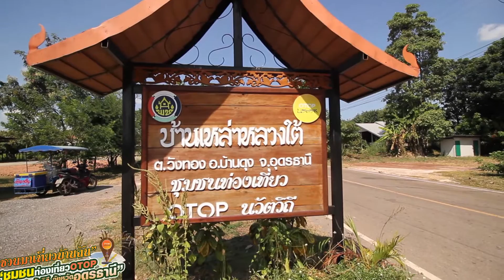ชวนมาเที่ยวบ้านฉัน [EP78] - บ้านเหล่าหลวงใต้ | ชุมชนท่องเที่ยว OTOP นวัตวิถี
รายการ " ชวนมาเที่ยวบ้านฉัน "
รายการที่จะชวนคุณไปเที่ยว ที่ชุมชนท่องเที่ยว Otop นวัตวิถี
ของจังหวัดอุดรธานี

*** เป็นเพื่อนกันและติดตามข่าวสารทุกช่องทางของ ฮักไอเดีย ***

*** ซื้อสินค้าของพวกเราสวยๆน่าสะสม ได้ที่ ฮักไอเดีย Shop ***

*** ติดตามผู้กำกับขอ'ฮักไอเดีย ...วรวุฒิ หลักชัย ติดตามได้ที่ ***

  " สร้างสรรค์สื่อ สร้างสรรค์ความบันเทิง  "